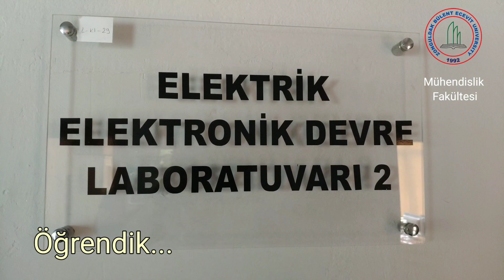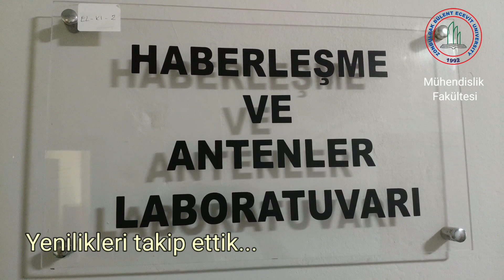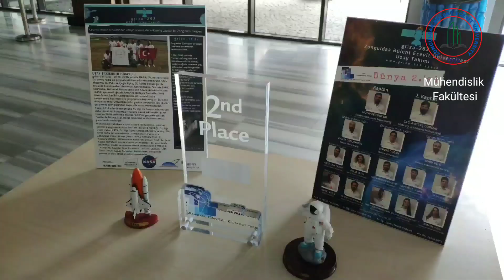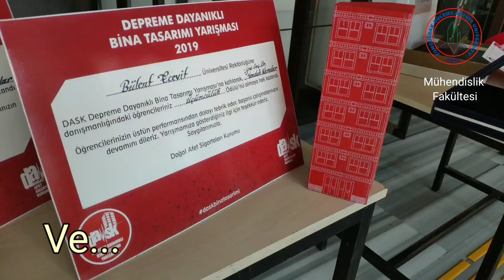Mühendislik Fakültesi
ZONGULDAK BÜLENT ECEVİT ÜNİVERSİTESİ MÜHENDİSLİK FAKÜLTESİ